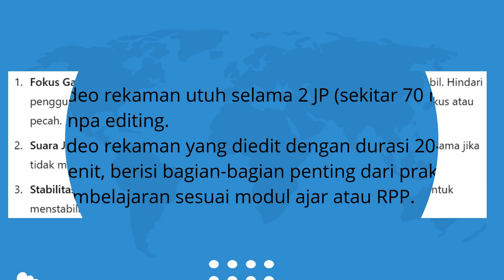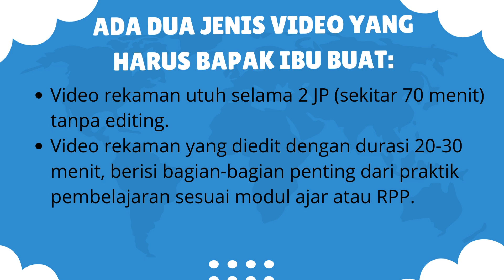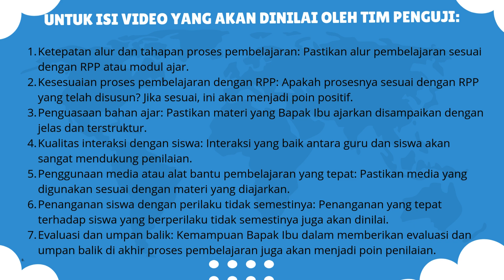Video UKIN yang disukai Tim Penguji PPG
"Selamat datang di channel Info Pelatihan Guru Bersertifikat Gratis. Video kali ini akan membahas hal-hal yang disukai oleh tim penguji dalam penilaian video praktik pembelajaran UKIN untuk Guru PPG guru tertentu tahun 2024. Video UKIN yang disukai Tim Penguji PPG. Video ini sangat penting untuk memastikan hasil terbaik dari ujian kinerja Anda!

Kami akan membahas aspek-aspek yang harus diperhatikan, mulai dari kualitas video hingga proses pembelajaran yang sesuai dengan modul ajar dan RPP. Simak tips penting ini agar video Anda memenuhi kriteria penilaian dengan baik.